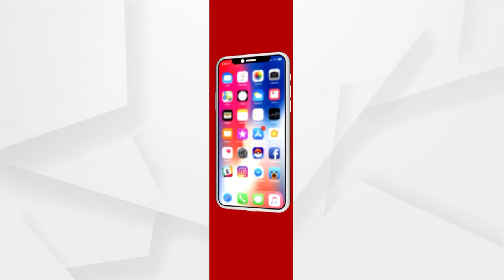Amna Samna With Dhenkanal Municipality Chairperson Jayanti Patra